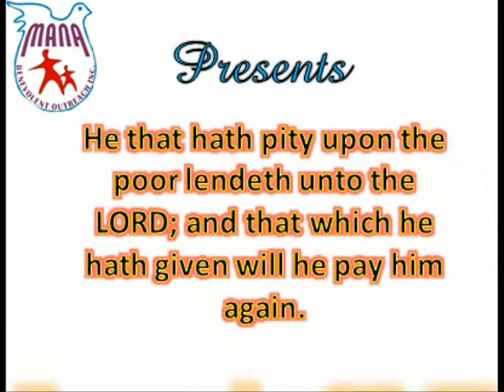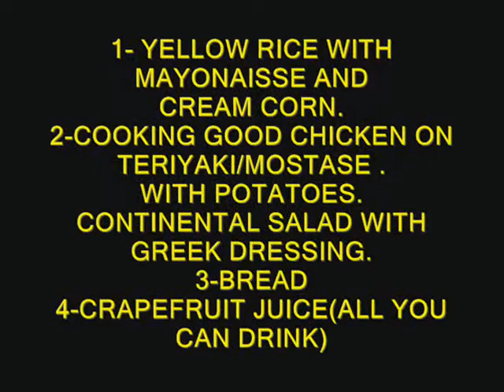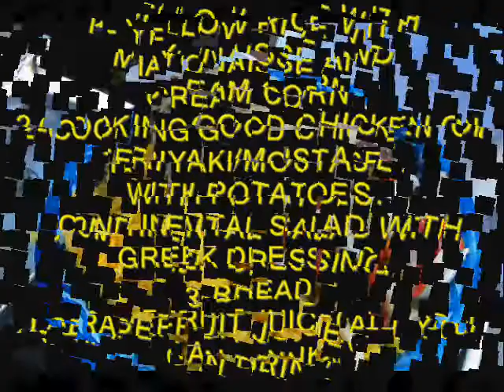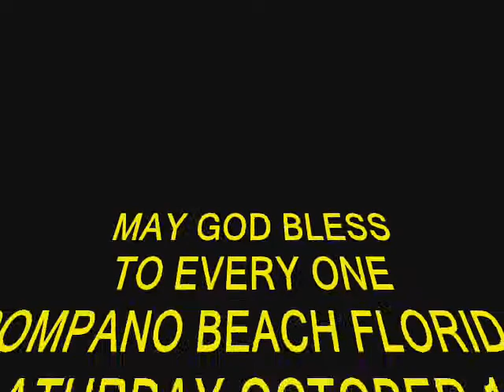SERVING HOT MEALS TO HOMELESS IN USA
MANA BENEVOLENT FEED THE HOMELESS IN POMPANO BEACH FLORIDA,COME TO HELP